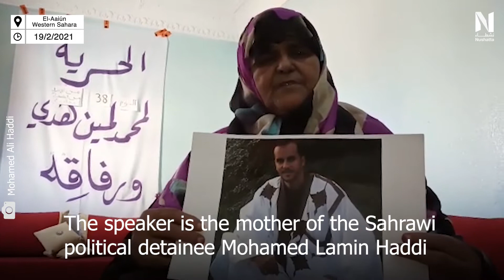the mother of the political detainee Mohamed Lamin speaking about his difficult conditions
The mother of Mohamed Lamin Haddi is speaking about the hunger strike her son has been leading for 39 days in a prison of Tiflet in Morocco. He is protesting his incarceration and his jail conditions.